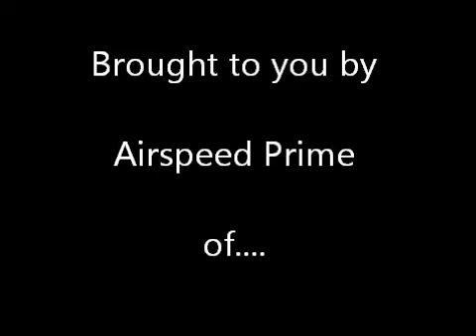Avatar The Last Airbender Episode Commentary - 117 The Northern Air Temple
- Avatar Fansite for all the latest news and discussion about Avatar